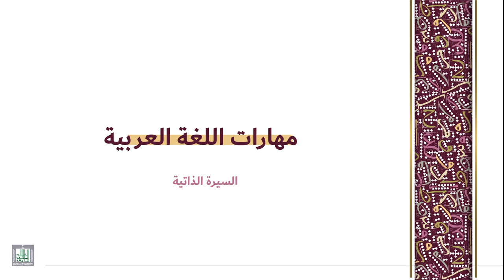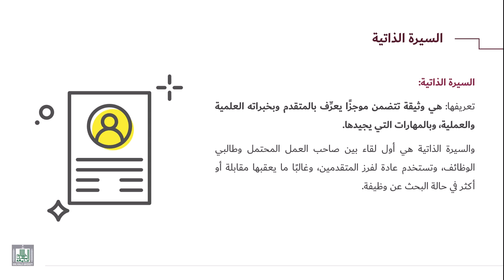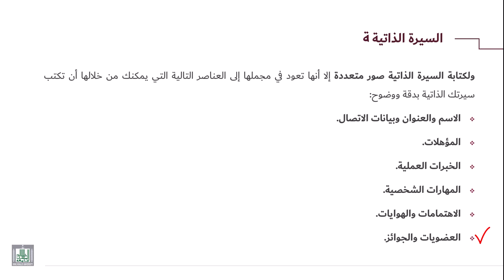مهارات اللغة العربية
السيرة الذاتية 1